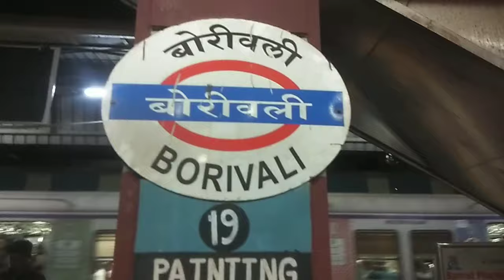बोरीवली रेलवे स्टेशन मुंबई | पहले बार इतनी खाली मुंबई की लोकल ट्रेन |Borivali Railway station Mumbai